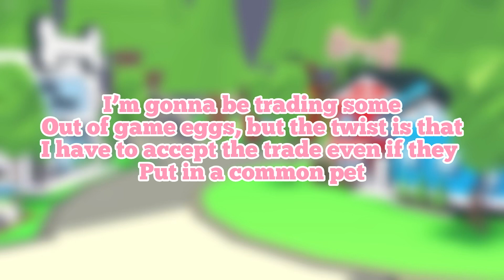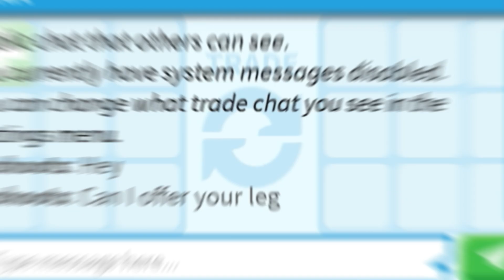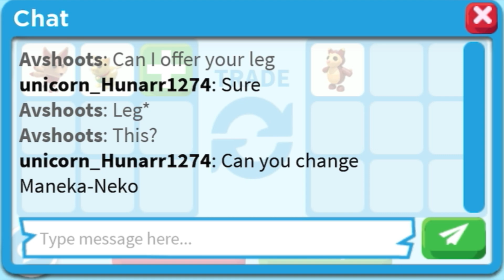Why do people don’t like this pet in adopt me 🥺💔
Musician: LiQWYD